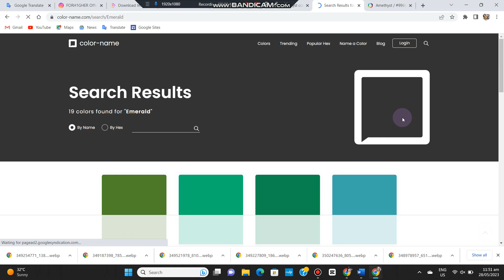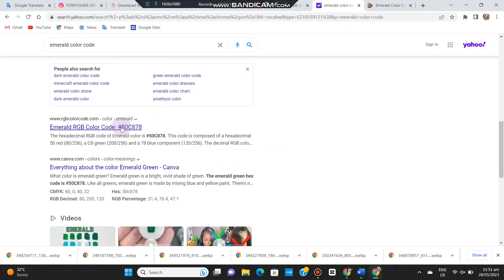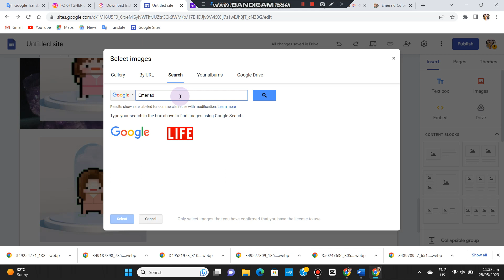FORH1GHER Officialy Reveals Gemstone Part 2